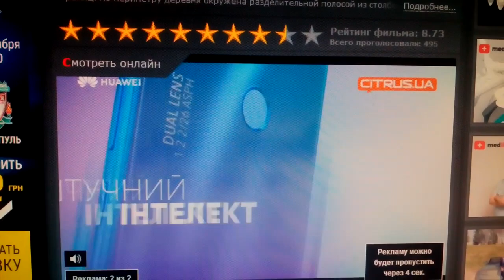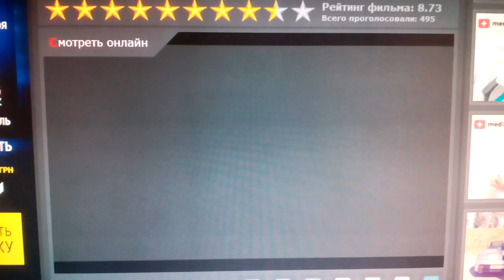Touchstone Pictures / Blinding Edge Pictures (2004)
The Village (2004)

@(2004) Touchstone Pictures / Blinding Edge Pictures / Scott Rudin Productions